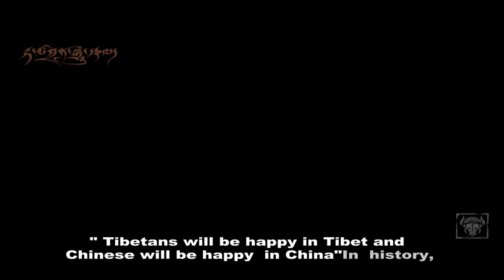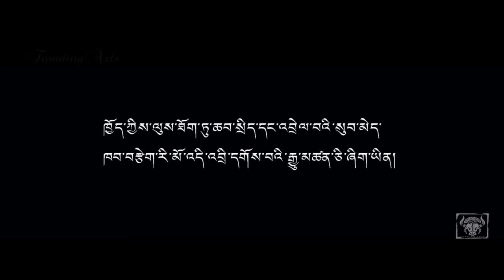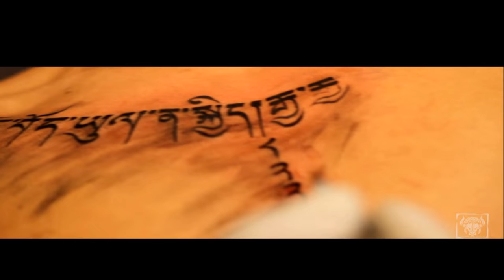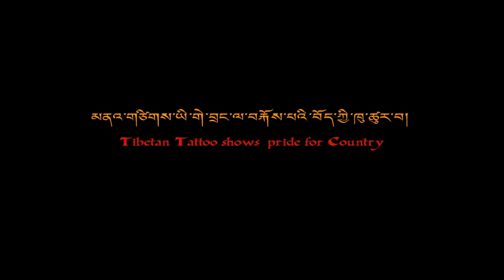First Tibetan thia boxer. By TamdingArts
Wongdon  la who lives in swiserland  received a free politial tibetann tattoo from tamding arts   wondgon is the first tibean thia boxer   who is sonwing pride for his country
For the sake of Tibetan causes and issues,  A new generation of Tibetans tattoo themselves with the drawing of long stone pillar.  The pillar is the symbol of the Tibetan nation as its own.  " Tibetans will be happy in Tibet and Chinese will be happy  in China"  In  history, Tibet and China were clearly  two separate nations and by using the international sports platform, the participants will be competing in Tibetan Thai Boxing. Where ever Waonden is fighting he always has the Long Stone Pillar close to his heart.